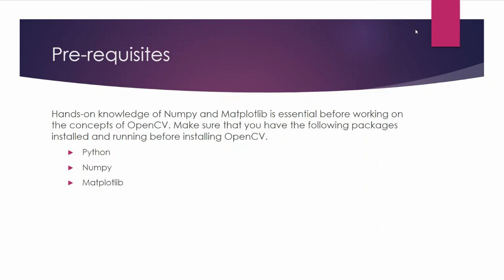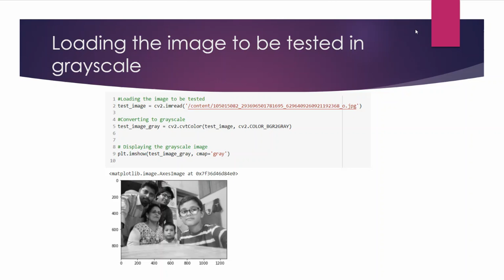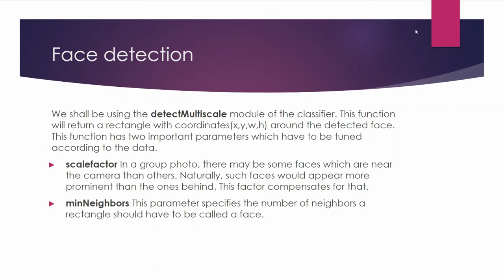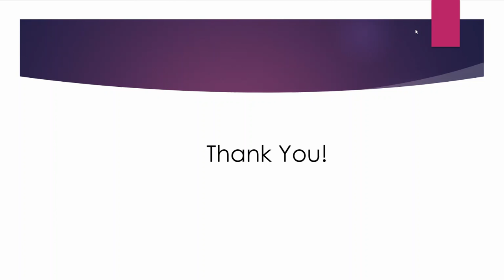Face Detection Project using OpenCV | Python Based | Step by Step | Full Project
Title: Face Detection Project using OpenCV | Python Based | Step by Step | Full Project

👨‍🏫: Ms Tania Ganguly
📺: Nation Innovation

Project By: Nation Innovation

Like👍 ll comments📝 II Share📢

➡️Keep Supporting🙏

🙏  Thanks to all viewers for your time on our video. Press bell icon to get notifications for videos that we upload.